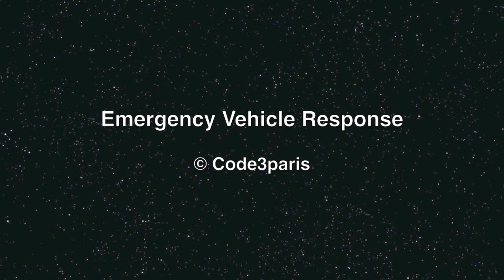Voiture de police banalisée // Unmarked Police Car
Une Peugeot 508 GT de l'Elysée en urgence près du Grand Palais.

A Peugeot 508 GT from the presidential palace responding near the Grand Palais.